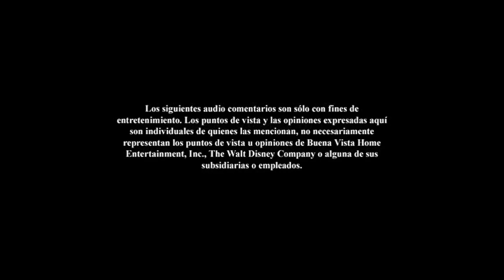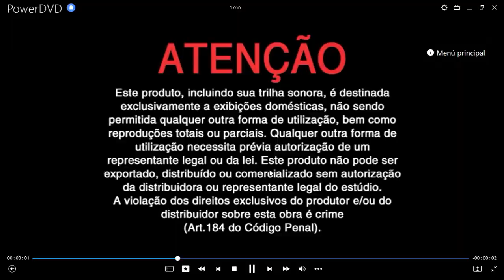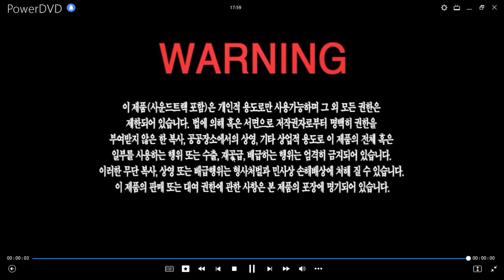La Montaña Embrujada DVD Menu 2009 en inglés, español, portugués, chino y coreano